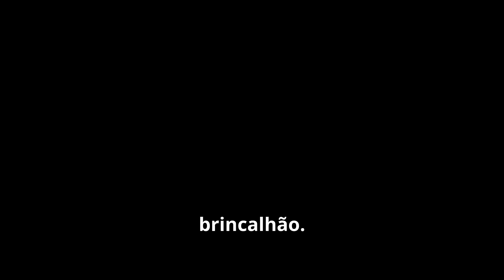Símbolos: Animal de Poder -O Esquilo no Xamanismo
Série Animal de Poder baseada no livro 'Guia Prático de Animal de Poder' de Cláudia Quadros.